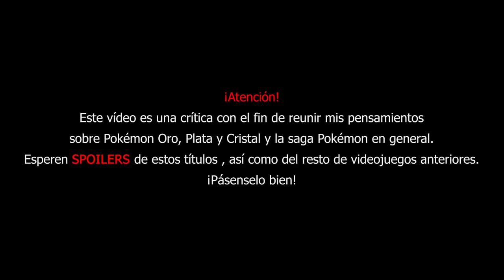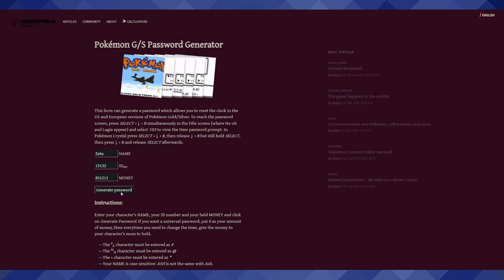Oro, Plata y Cristal no son los mejores Pokémon pero sí mis favoritos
Pokémon Oro, Plata y Cristal son la segunda generación de Pokémon, y probablemente los videojuegos de mi vida. En esta reseña de los títulos de 1999, pretendo mostrar cuáles son mis pensamientos al respecto de los mismos, con todo lo bueno y todo lo malo.

Muchas generaciones han pasado desde la salida de estos videojuegos, pero aun así, algo me sigue llevando a ella. Por un momento pensé que era la nostalgia, pero ahora que he jugado de nuevo y he intentado organizar mis pensamientos de manera argumentada, puedo decir que hay elementos que, sin duda, me gustan mucho y me gustaría ver repetidos.

¿Quieren saber más? El resto en la review.

00:00 - Aviso de spoilers
00:12 - Introducción
01:47 - Gráficos
07:03 - Sonido
10:24 - Traducción
12:03 - Información
17:53 - Mecánicas
58:22 - Narración
01:15:13 - Conclusión